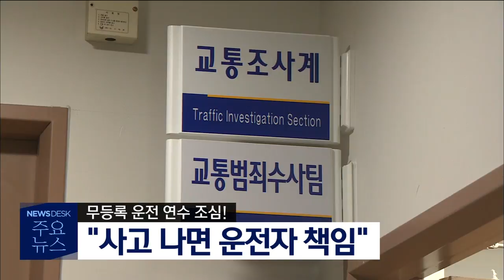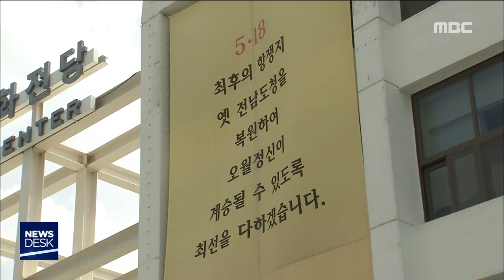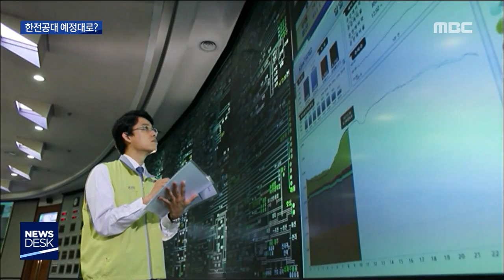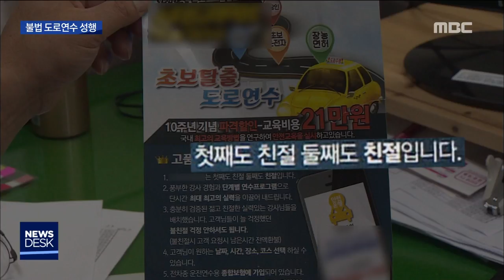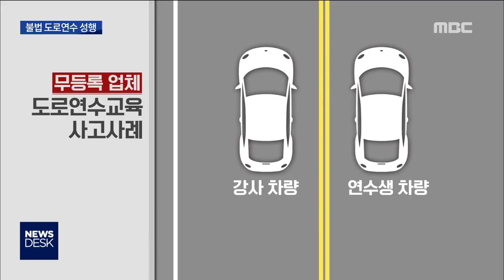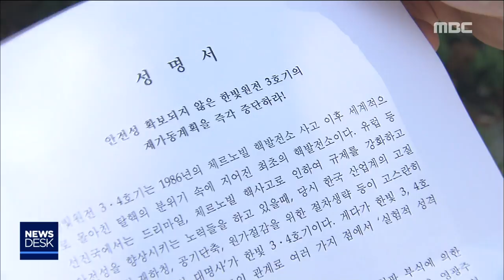[뉴스데스크]뉴스데스크 다시보기2018.08.06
정부가 옛 전남도청 건물을 복원하겠다고
약속한 지 1년이 지났지만
진척된 건 하나도 없습니다.

앞으로도 일이 쉽게 진행되기는
어려울 것으로 보입니다.
문화예술계 저명 인사들이
옛 도청 건물에 조성된
5.18 상설 전시를 둘러봤습니다.

도청 복원을 위해 콘텐츠를
철거해야 할지, 의견이 분분했습니다.
한전공대 설립이 늦어지는 거 아니냐는
우려가 커지자,
한전이 진화에 나섰습니다.

공대 설립 의지에는 변함이 없다고 밝혔지만,  묘한 여운을 남겼습니다.
불법 운전 연수로 수억원을 챙긴 업체가

이 업체를 이용한 초보운전자들은
사고가 났을 때 직접 책임을 져야 했습니다.